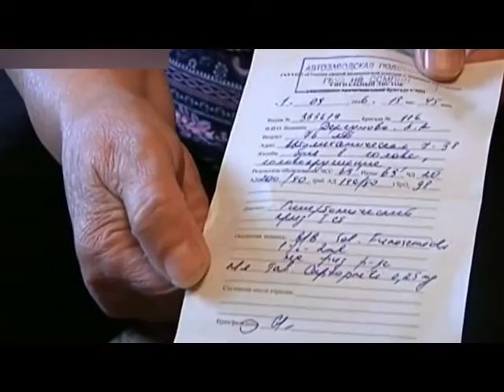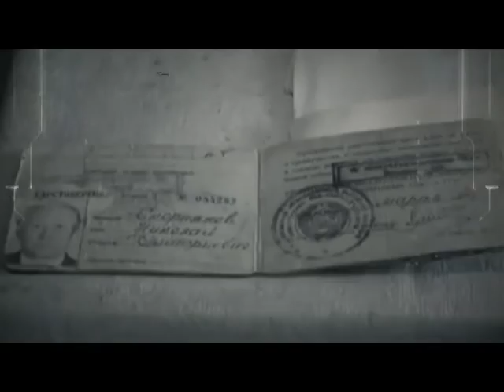Шахрайські схеми 08.03.17